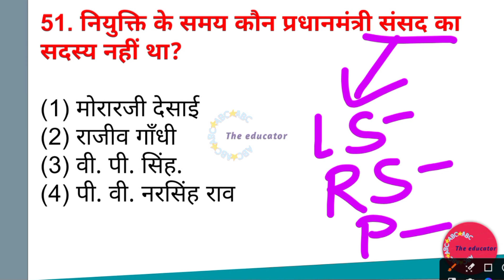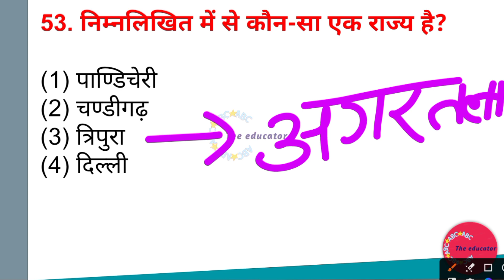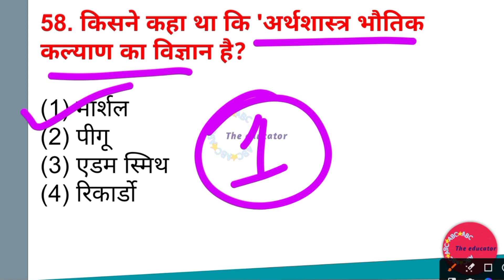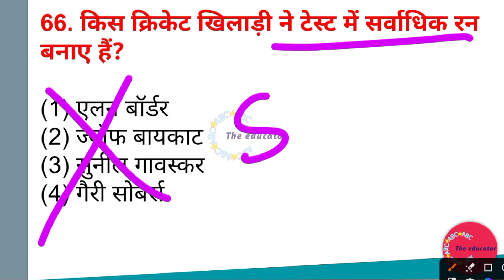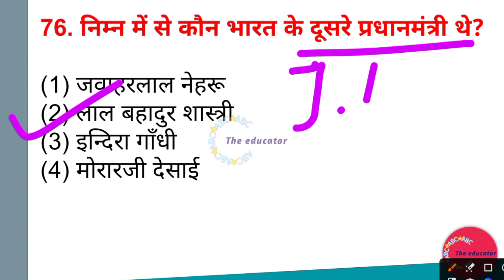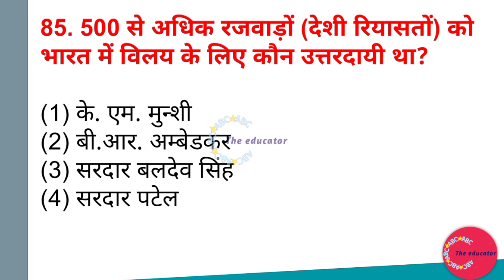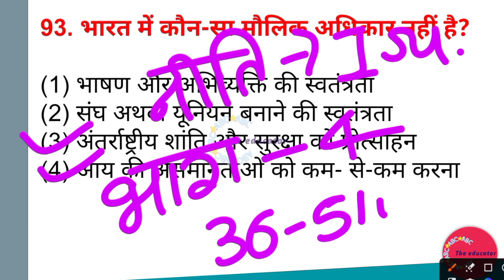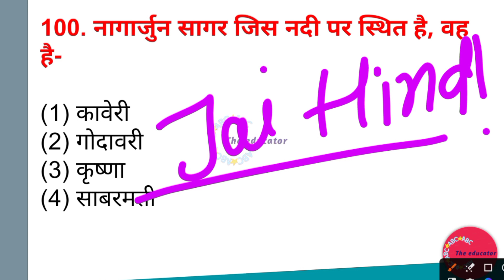JTET MAINS PREPARATION 2023 | JHARKHAND PRIMARY CLASS | CLASS 1 TO 5 AND 6 TO 8 | EP - 06 | MS